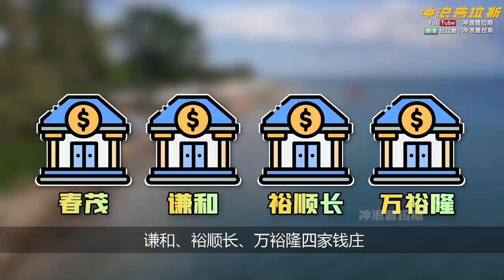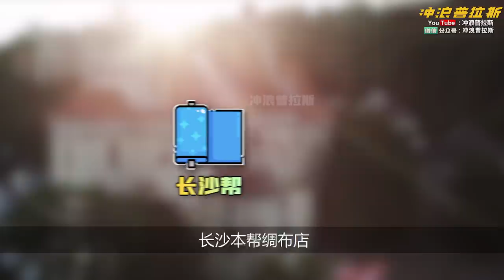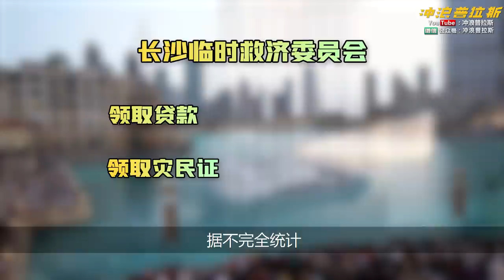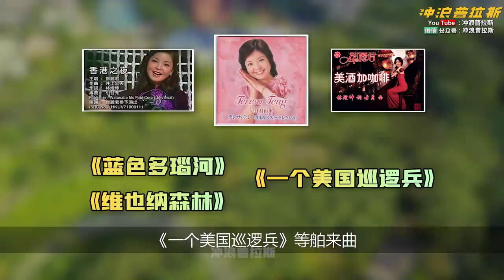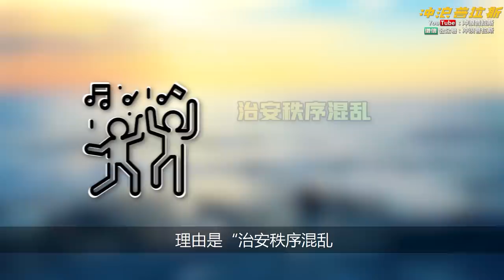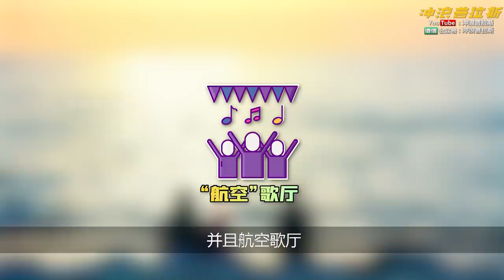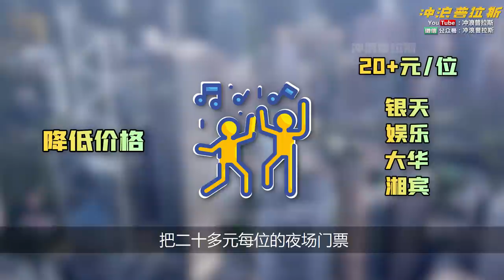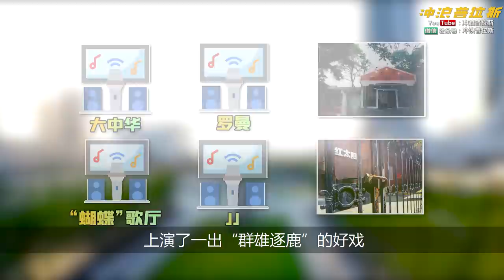【城市中国11】上集：歌舞厅、洗脚城、美容美发人流如潮，长沙为什么没有重蹈东莞覆辙？